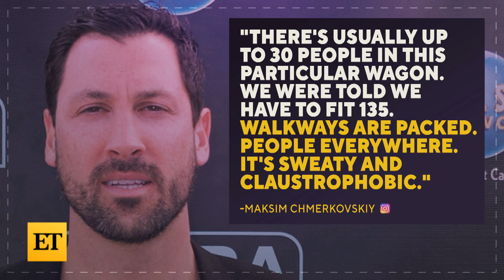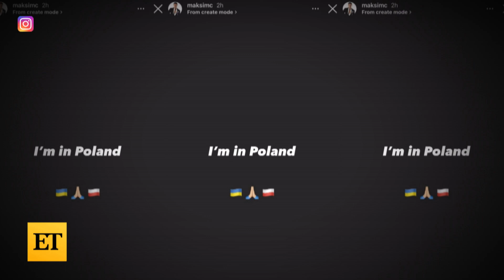Maksim Chmerkovskiy in Poland After ‘Traumatizing’ Train Ride Leaving Ukraine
Maksim Chmerkovskiy revealed Tuesday on Instagram that he made it to Poland after a 'traumatizing' train ride out of Ukraine. The 'Dacing With the Stars' pro has been sharing updates amid Russia’s invasion of Ukraine, where he was filming 'World of Dance.'